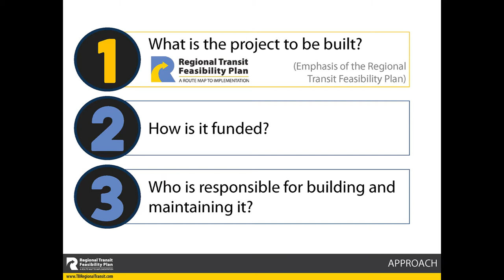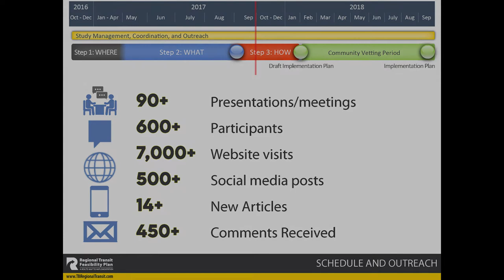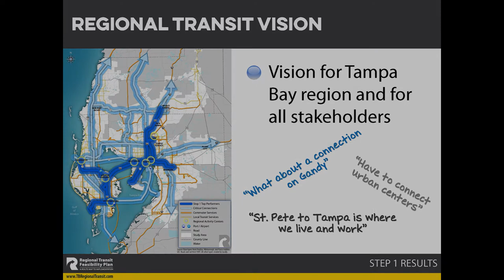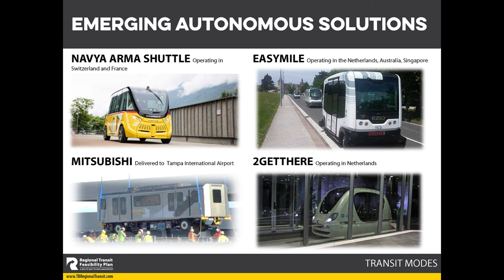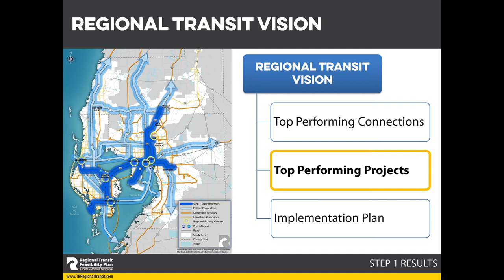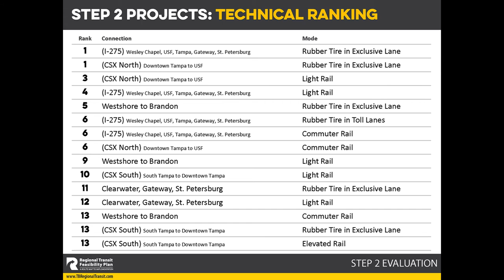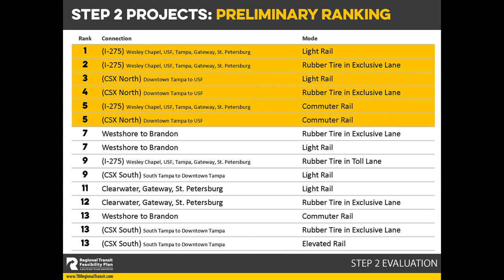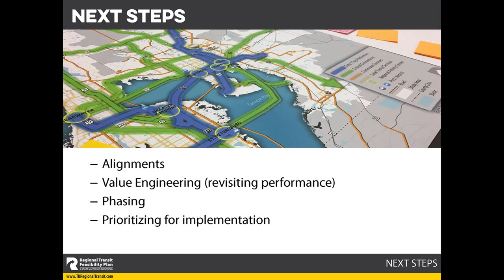Regional Transit Feasibility Plan: Step Two Results (Narrated Presentation)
This is the narrated version of the PowerPoint presentation given to the Tampa Bay TMA Leadership Group outlining the results of Step Two of the Regional Transit Feasibility Plan.